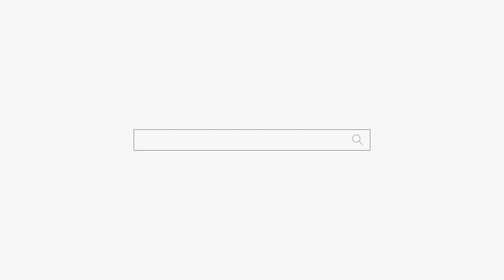미안해요 남편분이... 😭"보이는대로 말해 드려서 죄송합니다😢" 용군TV 갓 신받은 청하도령 (남양주점집 하남점집 구리점집 유명한점집 용한점집)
됩니다.